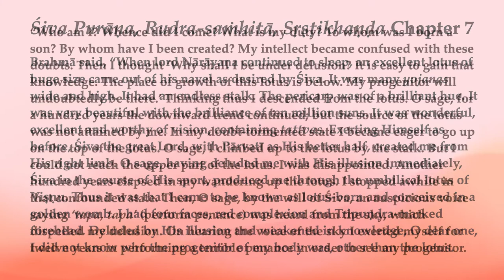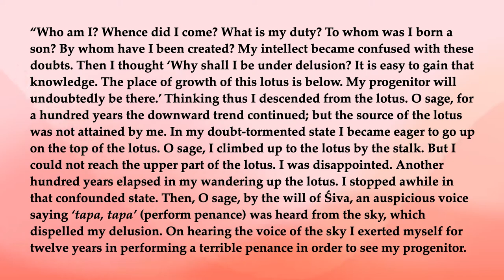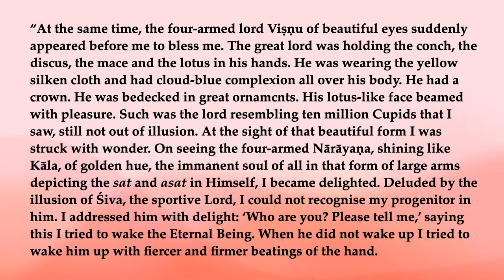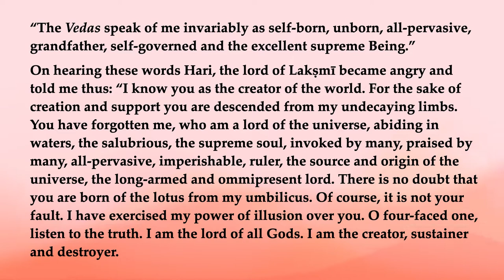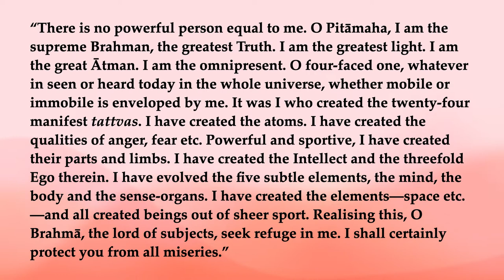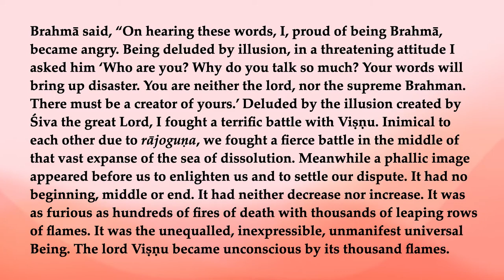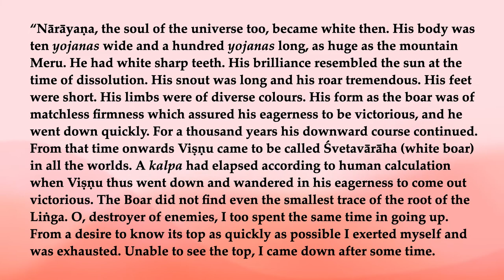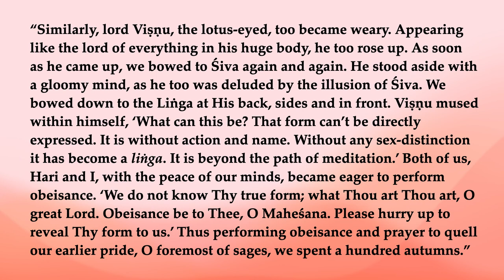Rudra saṁhitā, Sṛṣṭikhaṇḍa 7—The Great Liṅgam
Brahmā said, “When lord Nārāyaṇa continued to sleep, an excellent lotus of huge size came out of his navel as desired by Śiva. It was many yojanas wide and high. It had an endless stalk. The pericarp was of a brilliant hue. It was very beautiful with the brilliance of ten million suns. It was wonderful, excellent and worthy of vision, containing tattvas. Exerting Himself as before, Śiva the great Lord, with Pārvatī as His better half, created me from His right limb. O sage, having deluded me with His illusion immediately, Śiva in the course of His sport, produced me through the umbilical lotus of Viṣṇu. Thus it was that I came to be known as lotus-born and conceived in a golden womb. I had four faces, red complexion and Tripuṇḍra-marked forehead. Deluded by His illusion and weakened in knowledge, O dear one, I did not know who the progenitor of my body was, other than the lotus.